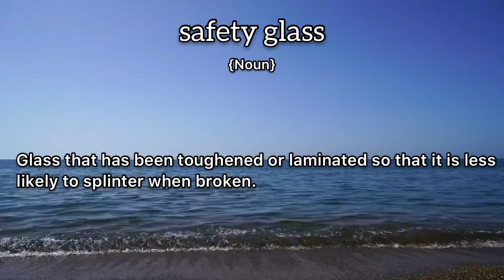Safety Glass Meaning : Definition of Safety Glass